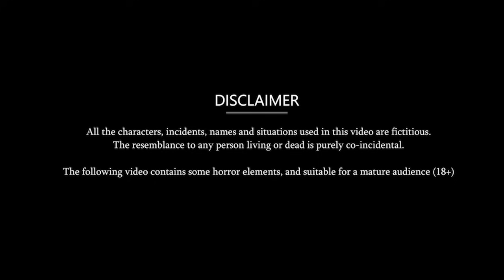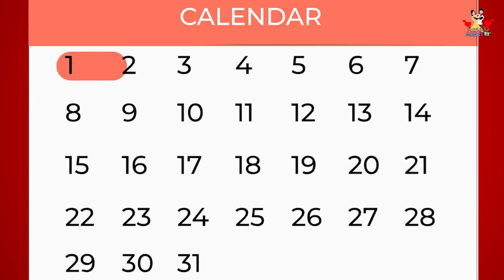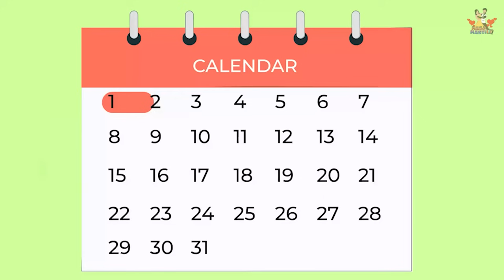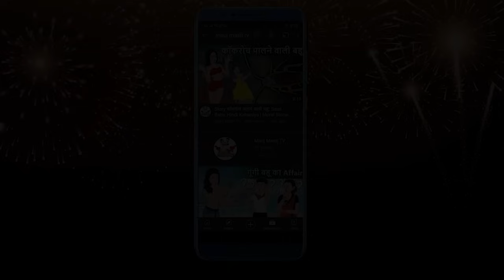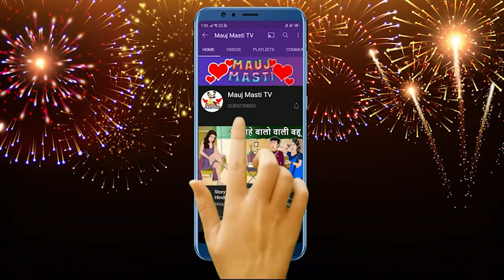Kahani दामाद का ससुराल में पहला दिन | Sas Bahu Kahaniyan | Moral Kahaniyan | Bedtime Stories